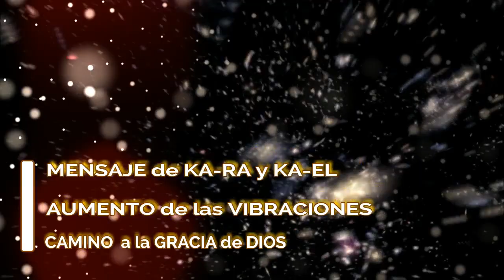MENSAJE de KA-RA y KA-EL – AUMENTO de las VIBRACIONES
Yo Soy Ka-Ra:

Disfruto mucho de estos tiempos, donde soy un emisario para ustedes, junto a todos mis hermanos y hermanas, aquellos de nosotros que hemos sido designados, para venir en las diversas delegaciones de las Flotas Pleyadianas, a este planeta.
• Nosotros somos ustedes, y ustedes son nosotros.
• Continuamos preparando el camino y preparándolos para todas las empresas espirituales que están atravesando a nivel interior, de todo lo que está viniendo y vendrá a este planeta.
• Toda la Compañía del Cielo, los Maestros Ascendidos que trabajan estrechamente contigo y te están ayudando de esta manera, para llevarte al punto en que puedas tomar libremente a estas Energías que han estado entrando al planeta continuamente, ondas tras ondas.
• Muchas más ondas de Energía aún restan por venir, tómalas en ti, deja que se muevan a través de ti y que construyan tu camino contigo.

- Porque todo está en este proceso.

- Todo está en este flujo.

- Todo es sólo vibración.

- La vibración está cambiando a todo en el planeta y consiguientemente lo está haciendo con la Consciencia y en toda la vida.

Estás evolucionando y moviéndote hacia un estado superior de Consciencia.
• Se podría decir, que está al alcance de tu mano, un salto gigante.
• Aquellos de ustedes, los Trabajadores de la Luz, y lo que es más importante ahora, los Guerreros de la Luz, son los que están listos para defender su Poder y difundir la Luz y el Amor donde puedan, para compartirlos con los que saben y están listos para escuchar.
• Aquellos que tienen los ojos para ver y los oídos para escuchar.

- Ustedes son los emisarios aquí, al igual que nosotros somos los emisarios que hemos venido a ustedes.

Muchas delegaciones se han formado y se están formando, para traerles la preparación necesaria, así puedan continuar elevando las vibraciones de sus Consciencias, de todos y las del planeta.

- Nosotros no podemos hacer esto solos, solamente podemos hacerlo con tu ayuda.

- En este punto, tampoco tú puedes hacerlo solo, también requieres de nuestra ayuda.

Estamos aquí para ofrecerles esta guía y ayuda, a fin de apoyarlos en los próximos tiempos, donde comenzarán a buscar a los Consejos que ya están hablándoles, de modo que sean desde su primer contacto, integrantes de las delegaciones que han venido a ayudarlos a preparar este camino.
• Estos mensajes y estas comunicaciones, son la primera parte del primer contacto.
• Nos estamos moviendo rápidamente a estos momentos del primer contacto, donde habrá mucho más que este simple tipo de comunicación.
• Llegaremos hasta el punto del contacto físico, para aquellos que estén listos para ello.
• Con este fin, te hemos estado preparando y alistándote.
• Muchos de ustedes sueñan con estar en las Naves con nosotros.
• Sin embargo, en el interior de tu cabeza, todavía resuena la voz de la vieja programación, que sigue diciéndote:

- ‘Tú no podrás subir nunca a esas Naves’.

- Esa voz interior es la que te está frenando.

- Suelta a esa voz.

Sepan que no solo es posible, sino también probable, que muchos de ustedes se unan a nosotros, cuando las vibraciones hayan aumentado lo suficiente en su interior, así puedan igualarse con nuestras frecuencias.
• Podremos unir las vibraciones y nos facilitaremos la comunicación telepática y también verbal.
• Estaremos en estrecha comunión los unos con los otros, por lo tanto, literalmente podremos alcanzarnos y tocarnos.

Con Amor, Soy Ka-Ra, y ahora los dejo con Ka-El, otro de mis hermanos, de otra delegación, que desea hablarles brevemente a todos ustedes.